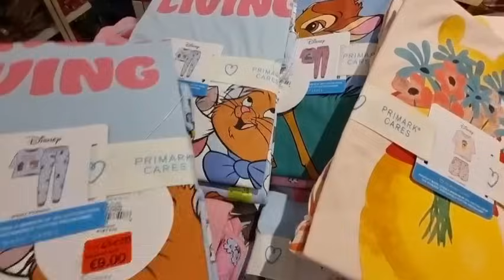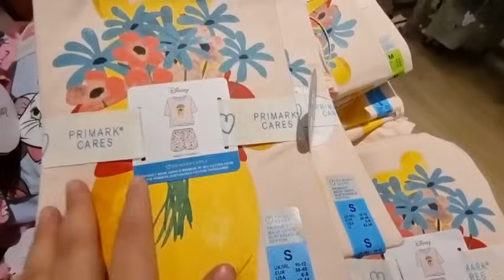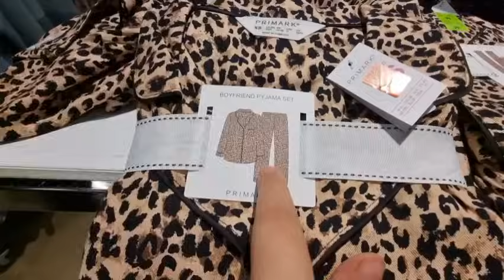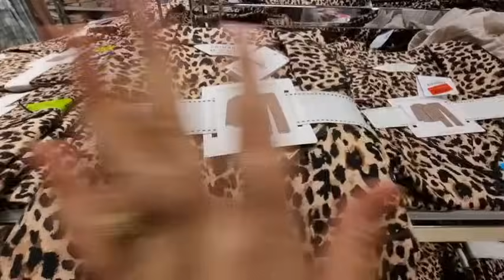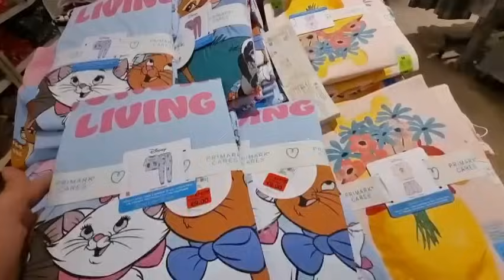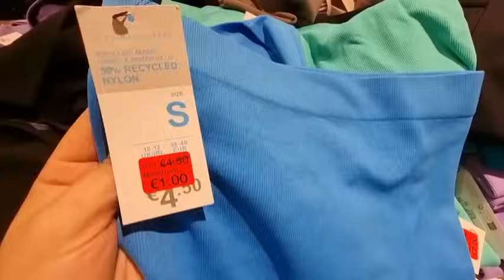همزة ومزال الصخونا📢اش هاد رخا في بريمارك🙆‍♀️بيجامات للنساء باطل غير لمبغاش اتبرع اسرعو 🏃‍♀️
العنوان بريمارك👇👇👇👇👇 l'adresse

101 Avenue du général de Gaulle

94 400,Créteil France